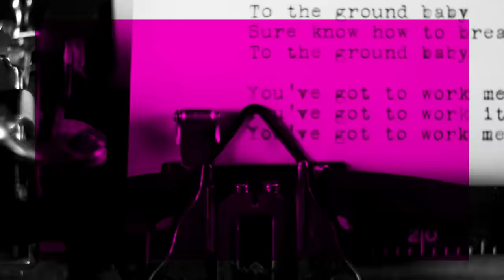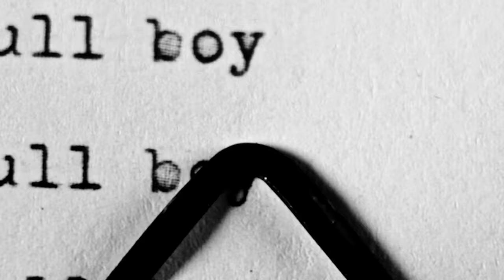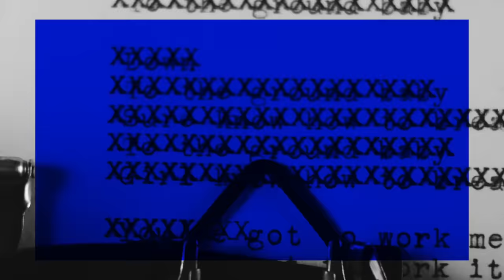Hot Chip - Down (Official Video)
Directors:  Douglas Hart & Steve Mackey

Production Company: PRETTYBIRD
Co-Founder UK / Exec Producer: Juliette Larthe
Head of Production: Fiona Bamford-Phillips
Producer: Chris Murdoch
Production Manager: Sam Page-Jones
Production Assistant: Lottie Lindsay-Beavan
Production Runner: Lizzie Jones

1st AD: Freddie Wright
2nd AD: Phoebe Hodgetts
Runner: Freddie Hill
Runner: Madison Bystram
DoP: Morgan K Spencer
1st AC: Julian Lalinde
2nd AC: Rebecca Richards
Camera Operator: Mahalia John
Camera Operator (2nd Unit): Alex Bender

Gaffer: Alex Cullen
Grip: Nick Teulon
Spark: Ben Alder
Spark: Luigi Truscelli

Production Designer: Lottie Lindsay-Beavan
Art Department Assistant: Noah Demeuldre

Stylist: Reuben Esser
Styling Assistant: Tyson
Styling Assistant: Matt McGee
Tailor: Alison O’Brien

Makeup: Anete Salinieka
Makeup Assistant: Margherita Fabbro
Hair Stylist: Claire Grech
Hair Assistant: Lachlan Mackie

Editor: Thomas Goldser at Avenues
Colourist: Vic Parker at Raised By Wolves
Dancers: Kibrea Carmichael and  Joshua James Smith
Touch Typist: Emily Winters
Metal Worker: Stuart Watson

Commissioner: John Moule